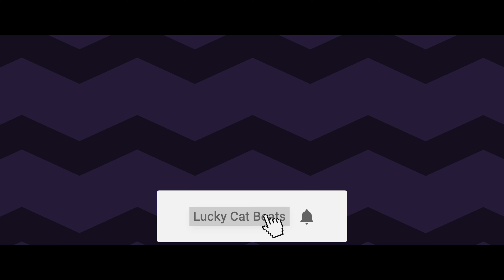Free Beat - RNB Type Beat - Tory Lanez Type Beat - Royalty free music - Don't Leave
Royalty free music & free beats

This Lucky Cat Beat is free.

I made it myself and I'm not selling the music so you wont' ever have to worry about licensing or anything.

Most of the time certain royalty free beats have loops that were created by a musician that at some point can be bought and will cause videos with that same song to be copy righted.

Lucky Cat Beats will assures that you won't run into those issues.

You can now enjoy free royalty music & free beats!